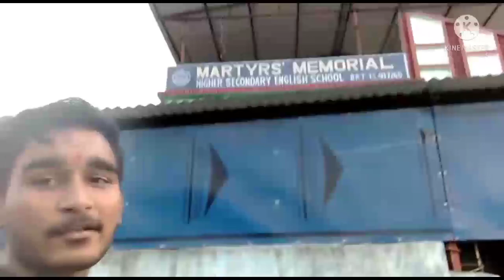Main ja raha hu room khojne most interesting video 🥰🥰🥰❣️❣️